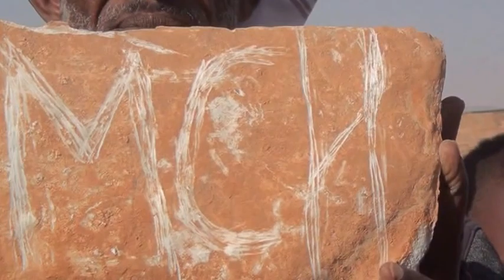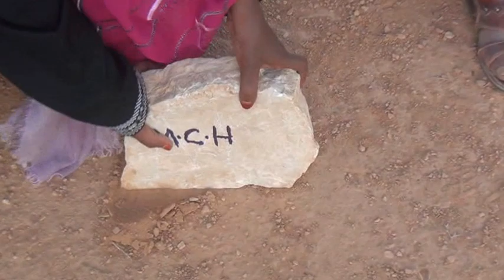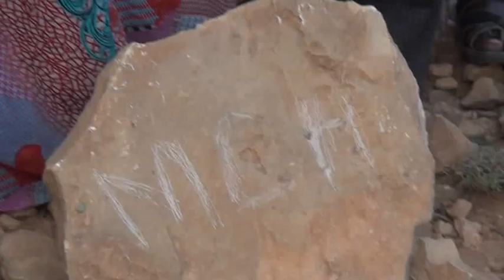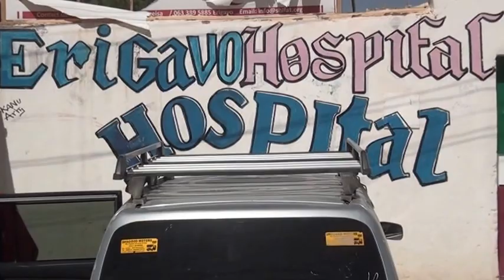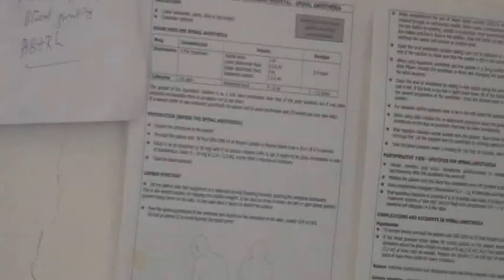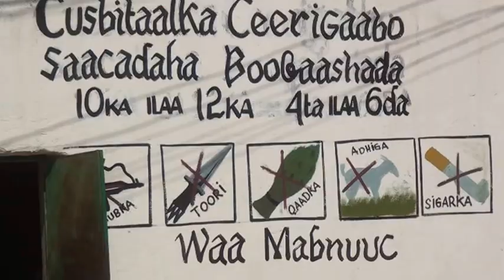Ducmentryga Caafimaadka Degmada Ceerigaabo iyo Degaanada Gobolka Sanaag